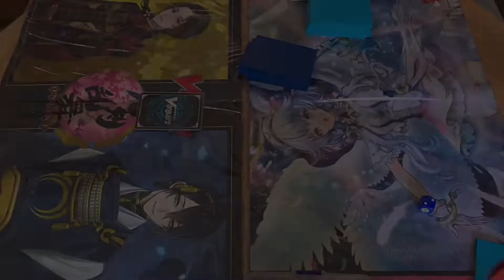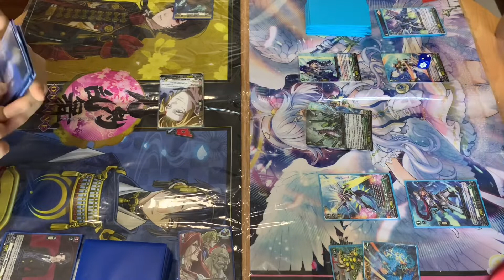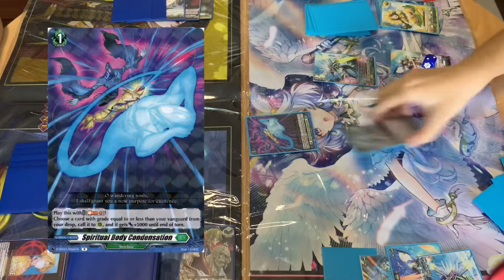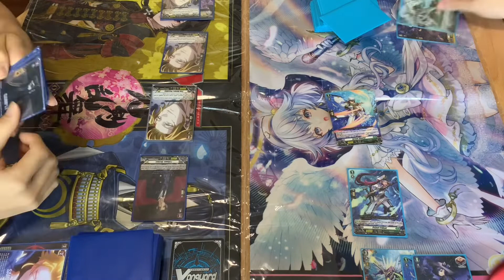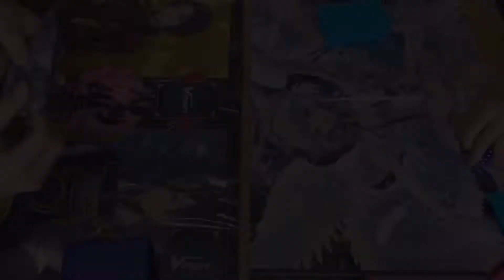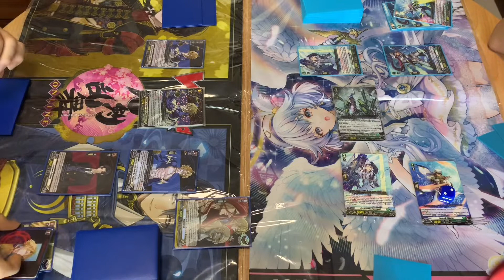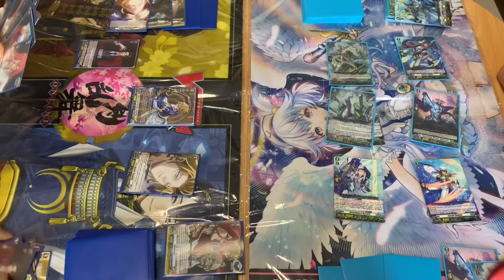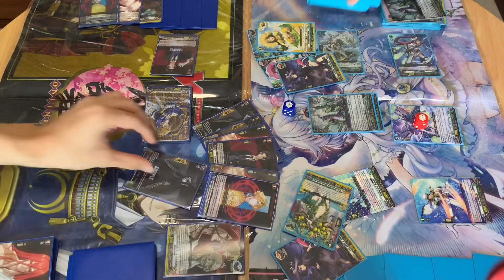Poseidon VS Flagburg Dragon | Record of Ragnarok VS Stoicheia | Cardfight Vanguard D Standard BO3!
Hello Miracle Fighters and welcome back to the Team Miracle 4 channel!

In today’s Best of 3, Pton and Roxy will be facing off in a D Standard battle, with Pton playing the Record of Ragnarok Poseidon deck against Roxy’s Stoicheia Flagship Dragon, Flagburg Dragon deck!

The Poseidon deck focuses on powering up the vanguard and gaining drive by retiring its rearguards. Use the powerful orders Chione Tyro Demeter and Legends Passed Down, Poseidon to greatly increase your unit’s powers and retire the opponent’s unit too!

The Stoicheia Flagburg Dragon deck aims to multiattack as much as possible to trigger Flagburg Dragon’s abilities!
Restand the rearguards for consecutive attacks and demolish the opponent’s hand and field!

Who will rule the seas? Watch on to find out!